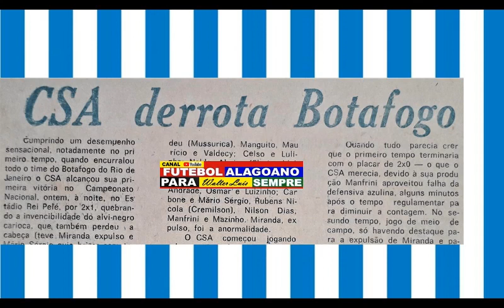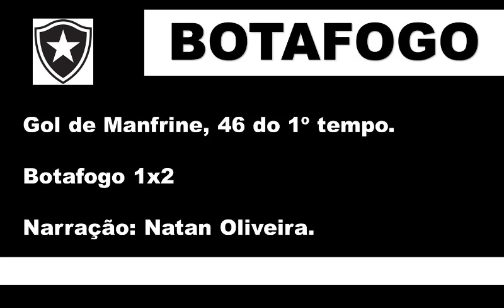1976 - CSA 2x1 BOTAFOGO-RJ - MEMÓRIA DO RÁDIO-AL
Raros áudios de um jogo histórico, a 1ª vitória da história d CSA sobre um grande do eixo Rio-SP, pelo Brasileiro de 1976 o clube alagoano derrotou o Botafogo por 2x1 no Trapichão.

Na voz de Natan Oliveira o vídeo traz os três gols do jogo.

CANAL FUTEBOL ALAGOANO PARA SEMPRE.

A História do futebol alagoano em vídeos de jogos do passado, raros áudios do rádio esportivo alagoano e informações históricas sobre nossos clubes, competições e ex-jogadores.